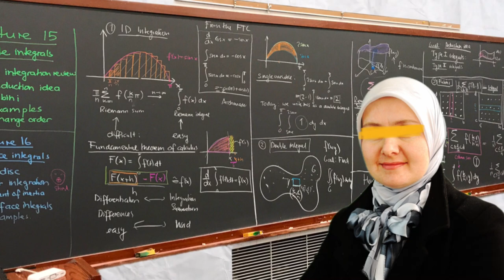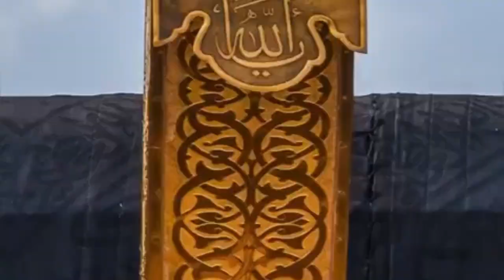Feminist to Hafizah: My Quran Teacher Was Wearing a Miniskirt When Faith Blossomed | Dr. Rania Awaad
Ustadha @dr.raniaawaad578 relates a powerful story from her teen years while studying Islamic sciences in Syria when she had a poignant moment when her teacher shared her amazing spiritual journey to Islam.

This is clip in the MCC Gems Series from a talk Dr. Rania gave at MCC in honor of teachers